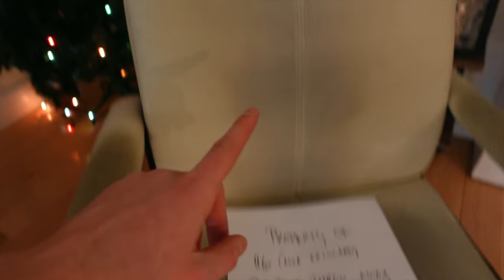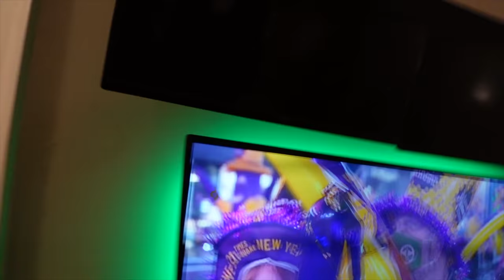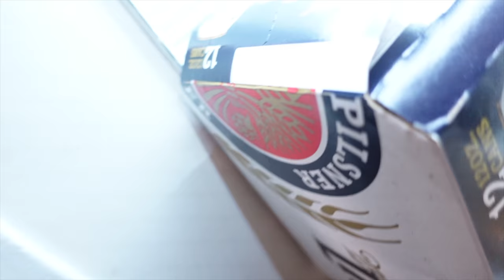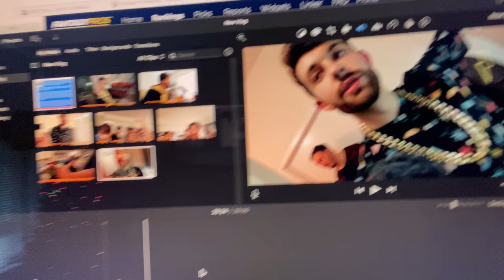new years eve 2021 vlog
we done made it